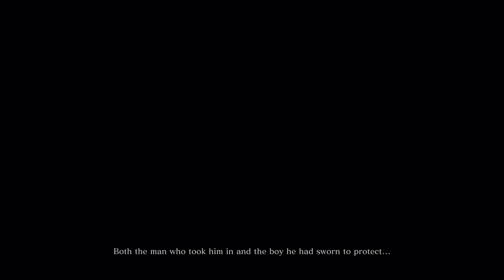*1318* - SEKIRO - SHADOWS DIE TWICE - 1st Playthrough - Part 1 - My arm is cut off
*1318* - SEKIRO - SHADOWS DIE TWICE - 1st Playthrough - Part 1 - My arm is cut off

Important Links -

Acorns
Use Acorns to automatically invest your money for a better future:

Cid Weissmann#8188

u/cidweissmann

Computer Specifications -

Type: Custom Built Gaming Laptop
CPU: Intel i7-9700K @ 3.6 Ghz
GPU: 1 x Nvidia GeForce GTX 1080 6 GB
Memory: 1 x 16 GB DDR4
Drive: 512 GB Solid State Drive NVMe
Screen: 17.3 inches

Tag List -